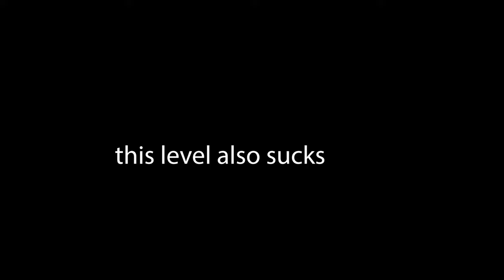Golden Shade (Insane Demon) by Zylenox - Geometry Dash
This is 100% the worst one out of the three levels (Silver Shade, Golden Shine, Golden Shade) The biggest chokepoint is obvious, the both waves. Other than that the level would be free.  It's REALLY boring but whatever.

Enjoyment: 6.5/10
Attempts: I counted wrong!